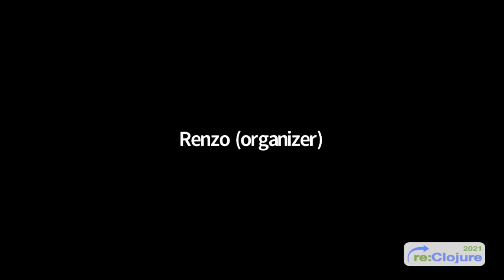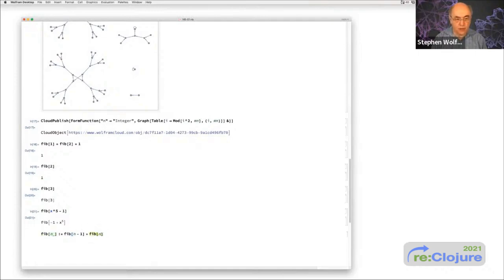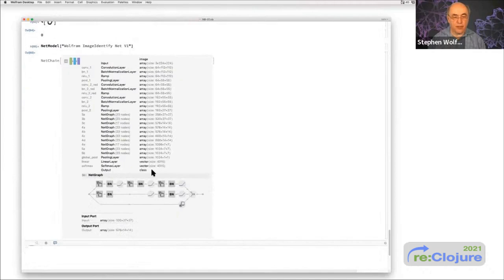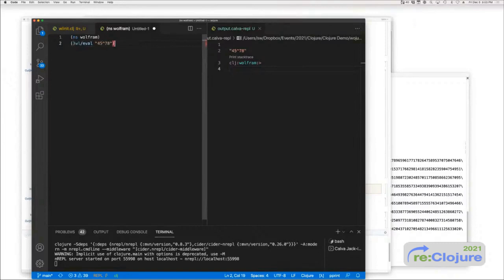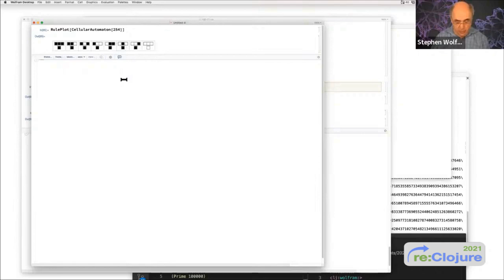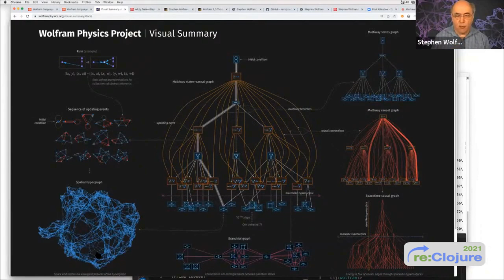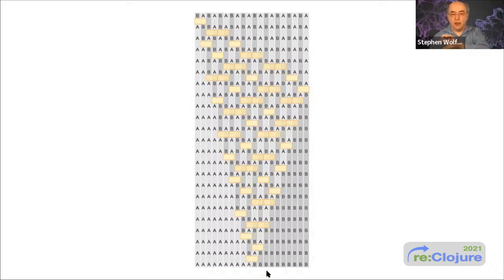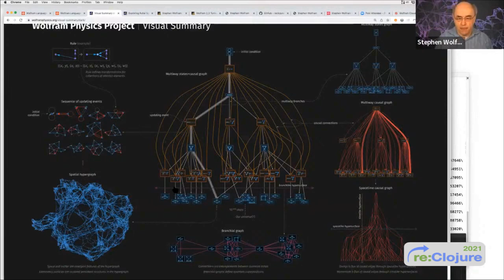Stephen Wolfram Keynote - reClojure 2021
Stephen Wolfram is a computer scientist, physicist, and businessman. Stephen is known for his work in computer science, mathematics, and in theoretical physics.  In 2012,  was named a fellow of the American Mathematical Society.
Stephen is the founder and CEO of the software company Wolfram Research, working as chief designer of Mathematica and the Wolfram Alpha answer engine.